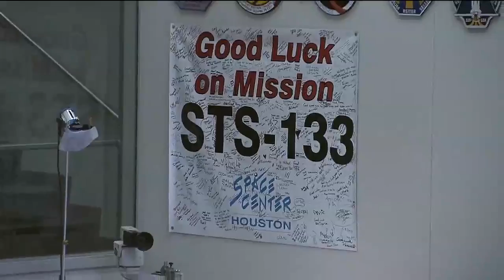President's Phone Call Tops Crew's Flight Day 8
Along with the six members of the International Space Station's Expedition 26 crew, space shuttle Discovery's crew of six spent part of some well-deserved off-duty time talking with President Obama about their missions. Joining the president at the White House was NASA Administrator Charles Bolden. The presidential chat followed the shuttle crew's continuing transfer of cargo from the Permanent Multipurpose Module
(PMM) to the ISS.